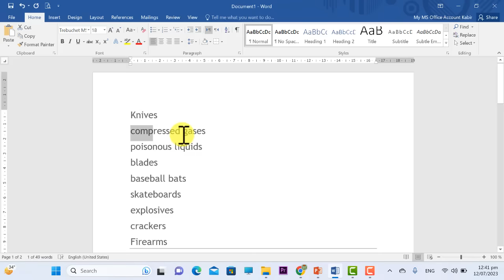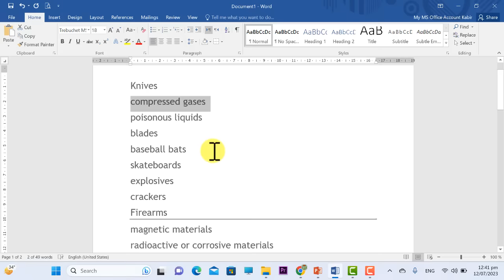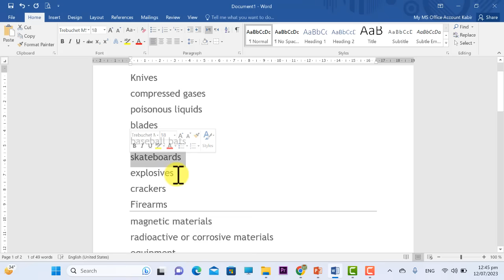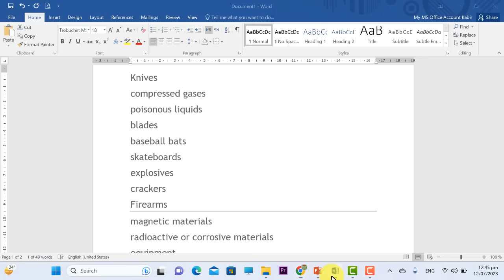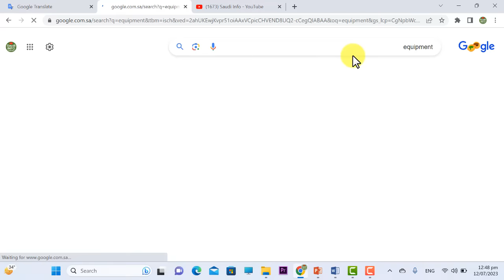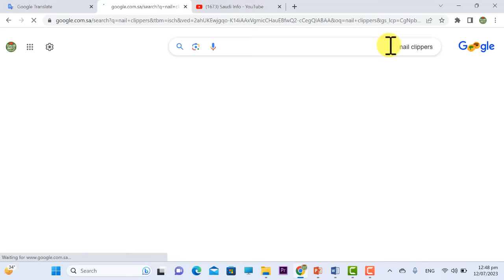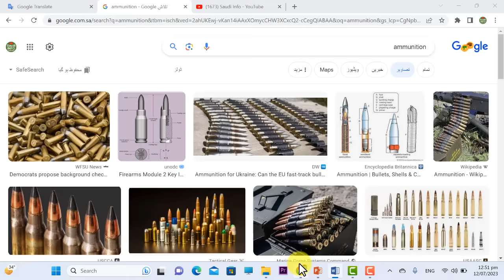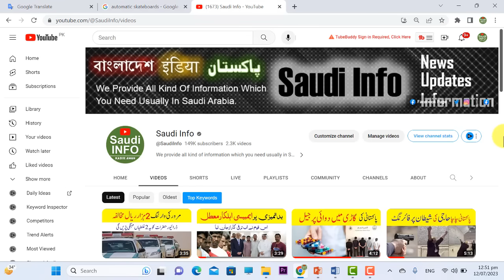30 Items traveling restrictions on saudi airports | Which things are prohibited in airport luggage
30 Items traveling restrictions on saudi airports | Which things are prohibited in airport luggage
luggage on saudi airport
saudi info
saudi arabia
airport checking process in saudi arabia
airport luggage packing in saudi arabia
new luggage rules on saudi airports
currency on saudi airport airlines
is this allow caton on airport in saudi arabia
tax on saudi airport
currency declaration on saudi arabia airport
traveling rules for power bank on airport
currency on saudi airport arabia
currency limit on saudi arabia airport
currency on saudi airport all